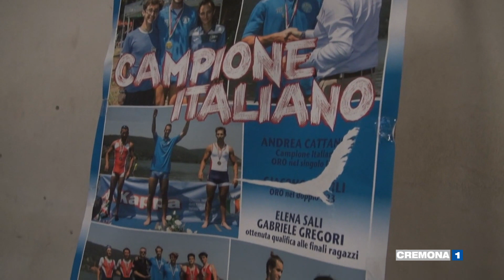La Canottieri Bissolati alla media Vida per portare lo sport del remo a scuola